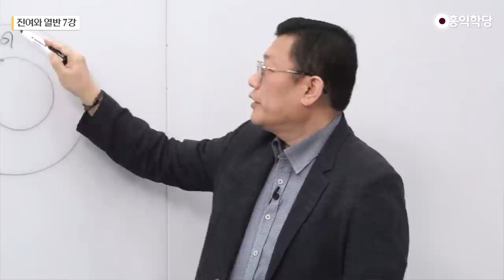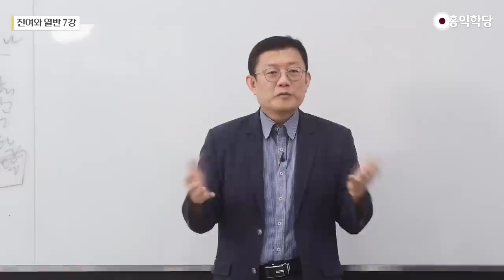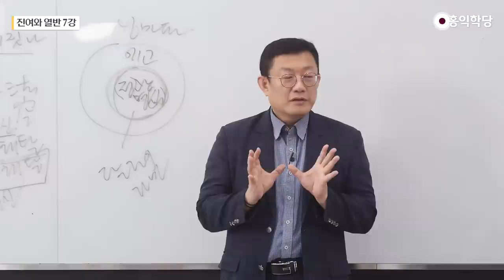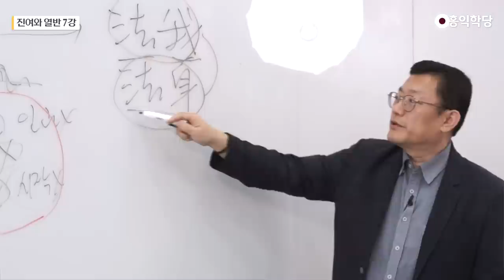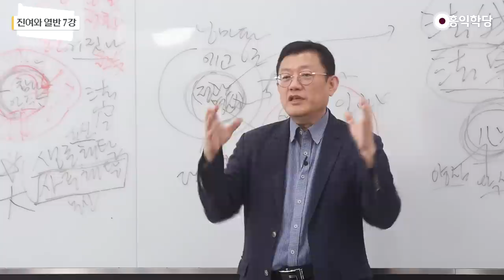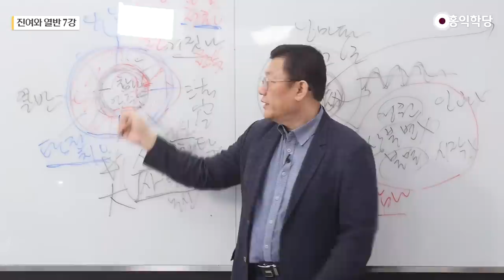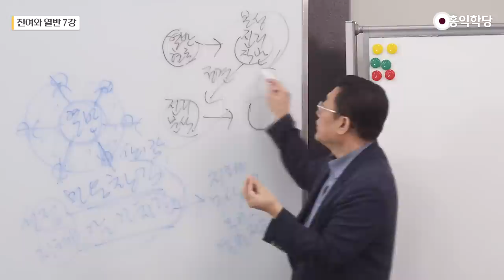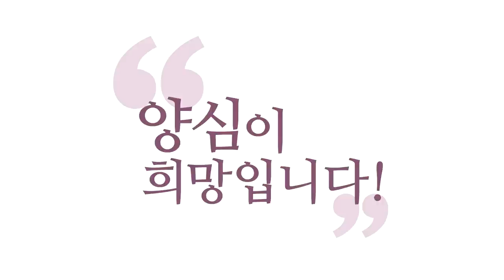[홍익학당] 진여와 열반 강의 7강 - 아짠 문의 열반과 영원한 마음 (SUB)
-230603 견성콘서트 (신촌 토즈 비즈센터)